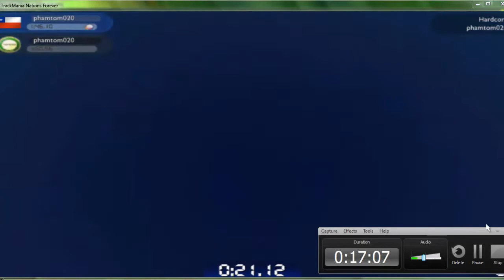Trackmania Natios gameplay -hardcore level- por PHAMTOM y WAYNE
Un video mostrando un nivel muy difícil de trackmania natins forever llamado -hardcore- (me lo pasé ya, pero me quería grabar haciéndolo)